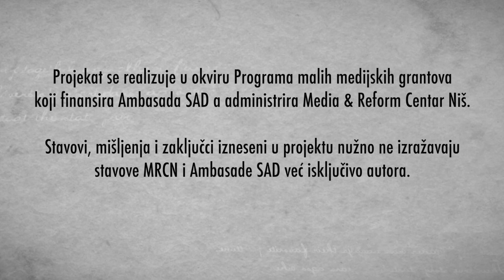Seksizam u medijima i životu - Tamara Stankov i Jovana Stojanović I Svet na leđima žene I Podkast 1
U prvoj epizodi podkasta Svet na leđima žene novinarke Tamara Stankov (Media i reform centar) i Jovana Stojanović (Južne vesti) iz Niša govore o seksizmu, stereotipima i predrasudama u medijima i o akušerskom nasilju na jugoistoku Srbije.

Autorka podkasta: Branislava Jovanović
Produkcija: Nova mreža / Novinari Online
Tehnička podrška: VisionGate studio
Dizajnerka špice i vizuala: Jelena Živković
Autor muzike za špicu: Nebojša Vojvodić

* Podkast je deo projekta koji se realizuje u okviru Programa malih medijskih grantova koji finansira Ambasada SAD a administrira Media & Reform Centar Niš. Stavovi, mišljenja i zaključci izneseni u projektu nužno ne izražavaju stavove MRCN i Ambasade SAD već isključivo autora.